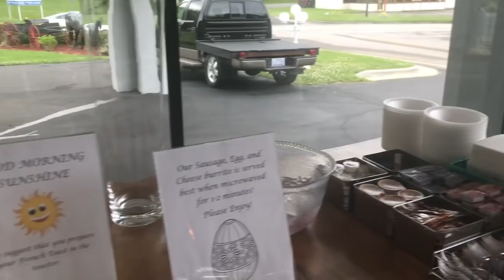Mid year Gem Show 5月のノースカロライナ ジェム＆ミネラルショー K.Ange毎年恒例の旅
ミネラルショー 毎年必ず過去19年に及び毎年2回は訪れる米国ノースカロライナ（フランクリン）の旅の模様 （ショートクリップ）です。
これが私のビジネスサイドの素顔です。😁😇
水晶、天然石、天然石ジュエリー、ハンドメイドストーンジュエリーなどをビジネスとして取り扱って暮らすこと、20年くらい経ちます。
でもビジネスと言っても私がなによりも愛するマザーアースのエネルギーと繋がり、目に見えない世界を感じるクリスタルたちは私の人生から切っても切り離せない深い愛と絆で子供の頃から結ばれています。
私の選ぶストーンは全て私も個人で魅了され、欲しい！と思うものばかりです。 ですからコレクションはいつも偏っていたりするかもしれませんが、実際に全て納得したものだけど厳選して、皆にも紹介しているので、クオリティ、波動、ピュアさ、美しさには自信があります。
毎回、ジェムショーでは私は丸一日水もほとんど飲まず、食事もとらずに朝から日暮れまで歩き回ります。 エネルギーをクリスタルたちからもらうのでホテルに帰るまで疲れ知らずなのです。 でも今回のノースカロライナのショーは大雨、ストームに出くわしてしまってずぶ濡れ、ドロドロとなりました。笑
泊まったモーテルは綺麗なのは素晴らしかったのですが、肝心なインターネットのコネクションがとても悪く、その夜に控えていたズームのクラスやミーティングは電話をかけてローカル回線の音声参加のミーティングとなりました。
どうなるかと思った一瞬でしたが、全ては無事守られ、祝福され、いつものようにとってもジェムショーの楽しい旅でした。
行きは私のツインフレームナンバーである888と444（4）にしっかりと見守られ、祝福を予知するサインをディヴァインからたくさん頂きました。 （動画最後のトラックの写真のナンバープレートは4444です。）
皆でこれからも愛のシンクロニシティーを受け取り続けて、ディヴァインの守りとメッセージに感謝しましょう。
愛を込めて
K.Angel

💑Divine Angel Placeウェブサイト　My Website Divine Angel Place ＊色々なウェビナー、仲間たちの集い、クラス、ETRプラックティショナーコース、グループセッションなどをご紹介させていただいております。

💑  こちらがDivine Angel Place 光の仲間たちのコミュニティー　フェイスブックグループです。

💑 Divine Angel Placeページはこちらです。（こちらはフェイスブックにアカウントをお持ちでない場合にもメッセージを受け取ることが出来ます。グループに参加する必要はございません。）

🔮クリスタル＆パワーストーン ファンのあなたへ～
私は人生を通じて常にマザーアースが授けてくれた、意識を持つ、ヒーリングのエネルギーを携える天然石やクリスタルと共に寄り添い、ワークしてきました。　クリスタルは私の親友と言っても過言ではありません。　あなたがもし、クリスタル、天然石（パワーストーン）やクリスタルジュエリーにご興味がありましたらぜひ私のクリスタルショップもご覧になってみてください。　一年を通じてミネラルショーなどに直接足を運んで自ら厳選しているものばかりです。すべて生き生きとし、愛が込められているものばかりです。

💑 ＊I have  English YouTube Channel, please visit:
英語のYouTubeチャンネルもあります。　ぜひよろしければこのチャンネル、Divine Angel Placeもよろしくお願いいたします♪